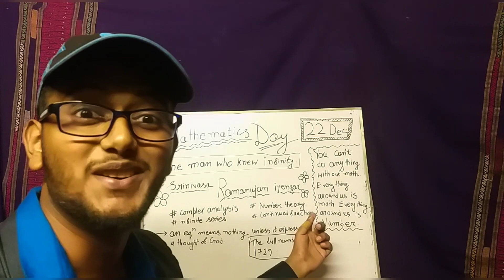National mathematics day | Birthday of Ramanujan sir | Happy birthday sir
Today is the birthday of our indian mathematical legend srinivasa Ramanujan Iyenger . Happy birthday to you sir